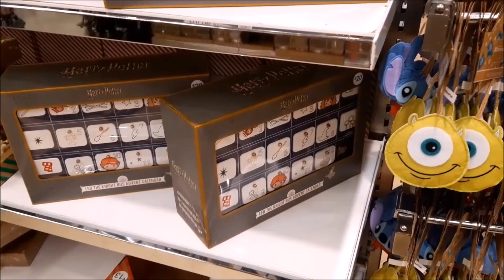OS ENSEÑO MIS COMPRAS | 4 a 6 Nov 2021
Samara_mylittleworld